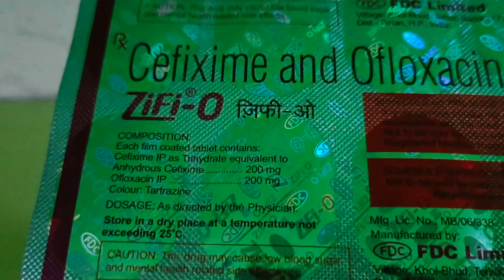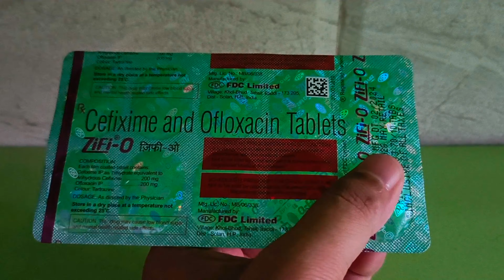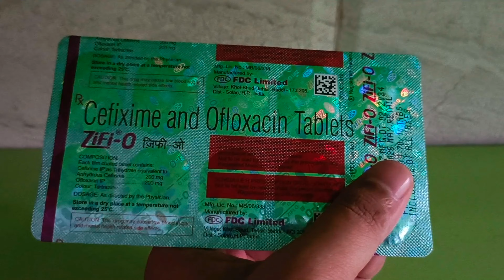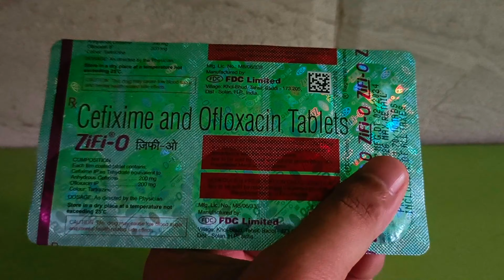Zifi | Cefixime and Ofloxacin Tablets Uses In Hindi | Zifi O Tablet Uses In Hindi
Zifi O Tablet (10'S) :- View Company Name, Price , Uses , Dosage, Duration, Side Effects, Composition

    👇All Substitutes For Zifi O Tablet👇
     - Mahacef Plus Tablet
     - Kritcef O Tablet
     - Cevifix O Tablet
     - Topcef O 200 Tablet
     - Gudcef Plus Tablet
     - Zenflox O Tablet
     - Taxim OF Tablet
     - CO2 Tablet
     - Dalsix O Tablet
     - Cefolac O 200 Tablet

- Category :-
Treatment of Bacterial Infections